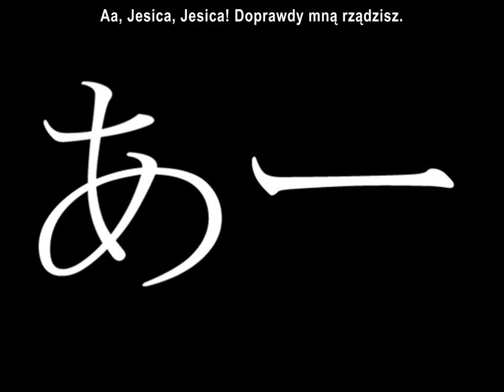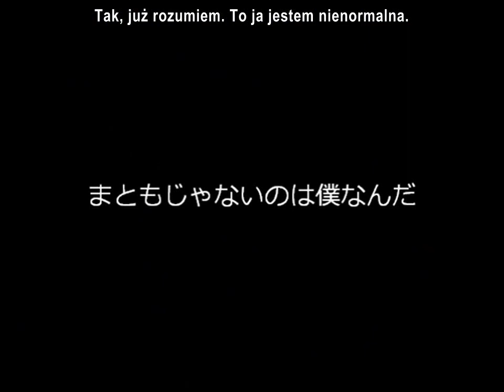【Hatsune Miku】 Jesica 【polskie napisy】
Piosenka o pacjentce leczącej się z jakiegoś uzależnienia, która straciła pamięć i próbuje sobie przypomnieć kim jest odwiedzająca ją osoba.
Jeśli ktoś nie ogarnia co to ten "zamiennik książki", to tutaj macie zdjęcia: 1) 2)
I tak, JESICA, a nie JESSICA przez dwa "S", bo tak zapisane to jest w PV na początku i na książce trzymanej przez Miku.